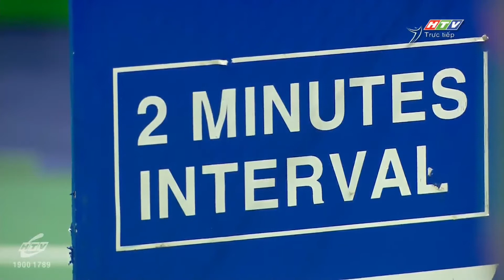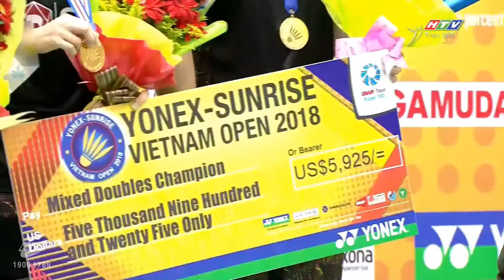Vietnam Open 2018 - XD Final: A. Prasetya/M. Islami (INA) vs N. Phuangphuapet/S.Amitrapai (THA)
Vietnam Open 2018 - XD Final: Alfian Prasetya/Marsheilla Gischa Islami (INA) vs Niphitphon Phuangphuapet/Savitree Amitrapai (THA)